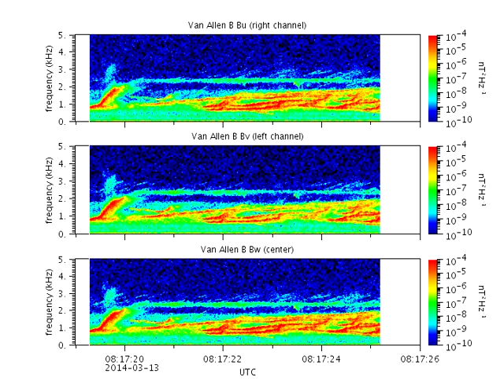Van Allen Probes B: Exotic Chorus 2014-03-13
Chorus emissions get their name from the "dawn chorus" song of tropical birds. This example features some especially exotic song with constant or slowly drifting narrowband tones that are not well understood. Chorus is thought to play an important role in transferring energy to radiation belt electrons which can attain such high velocities that they can damage satellite systems.

These signals were recorded by the Van Allen Probes B spacecraft EMFISIS Waves instrument on 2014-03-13 during hour 08 UTC. The measurements of three orthogonal magnetic antennas Bu, Bv, and Bw were combined to make the 6-second stereo audio recording and the 125-second extended cut.

An extended cut with just over two minutes of chorus emissions around this sample is available